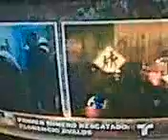VID 00322 MINEROS DE ChILE TV SHOTS.3gp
This was a TV recording regarding some Miners in Chile who got trapped in a mine and had to be extricated.  It was a nail-biting tragedy; from what I can recall, some died during the rescue bec. it took days.